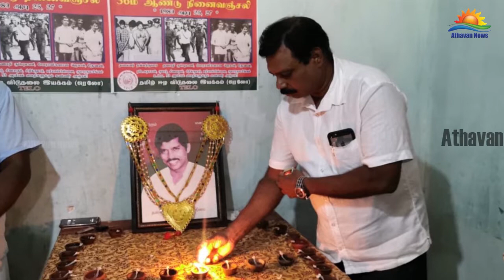யாழில் ஸ்ரீ சபாரத்தினத்தின் 34ஆவது ஆண்டு நினைவு நிகழ்வு !